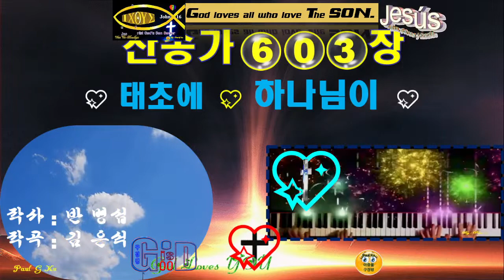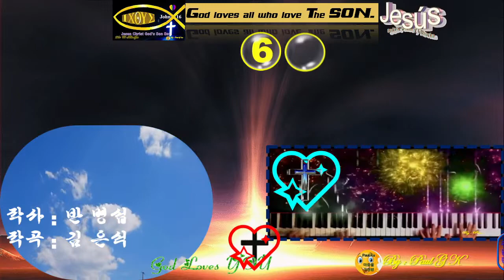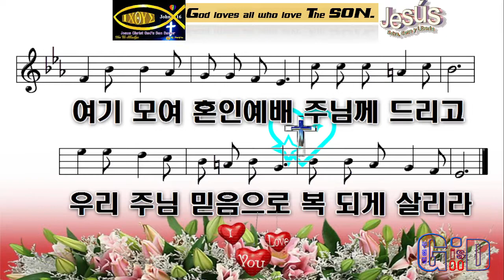찬송가603💙태초에 하나님이💖낙원을 세우고💖주 말씀하셨네💙Paul G Ku 💖Varón De Dios💖구경평💖Rev Dr Th D💖